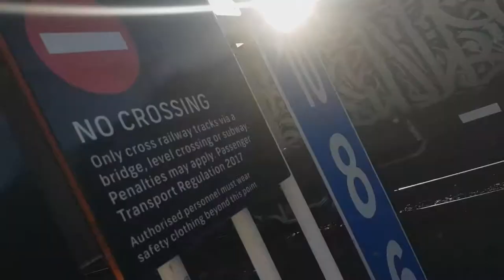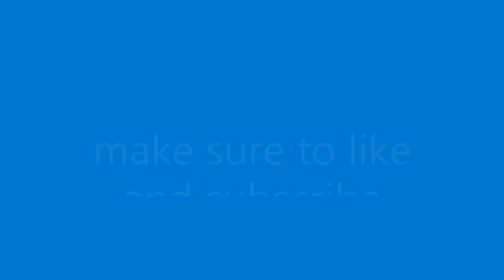vlog 15 Unanderra freight train spotting Read desc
Some history on unanderra train station: The first railway in the district was a privately operated track between Mount Kembla and Port Kembla, opened in 1882 to bring coal to port. Premier George Fuller turned the first sod for the Illawarra Mountain Railway – now known as the Unanderra–Moss Vale line – at Unanderra on 26 June 1925.